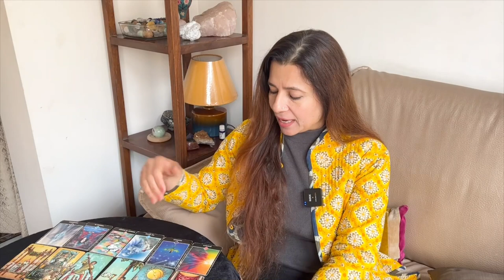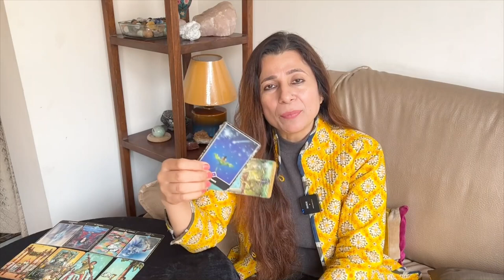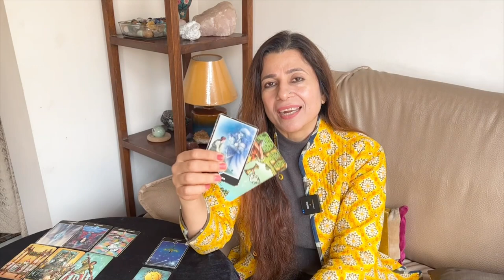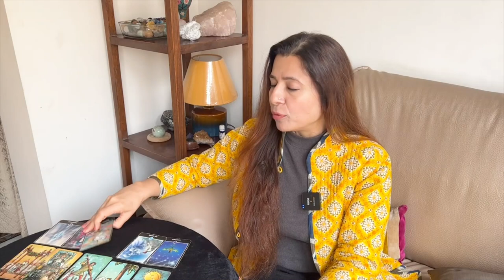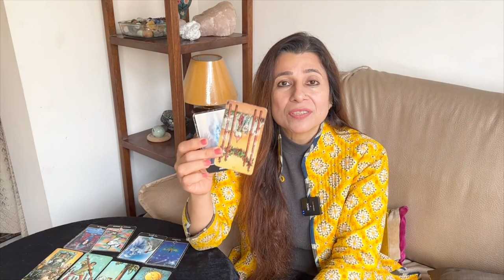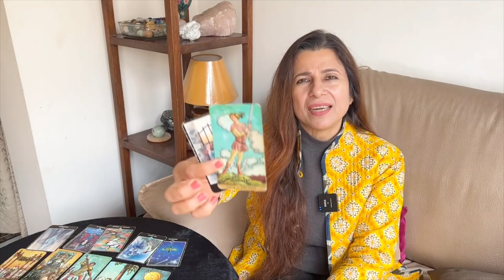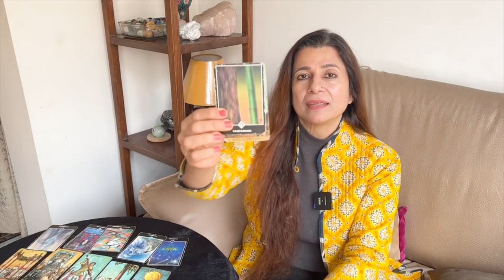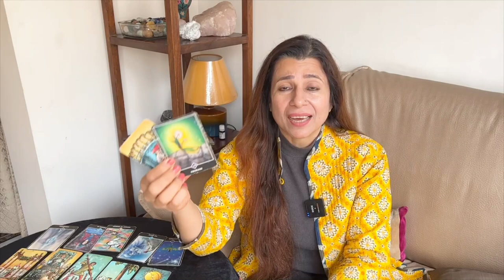💕♑ Capricorn (Makar) Love Tarot Reading | January 2023 | मकर राशि लव लाइफ़ | Love & Relationship